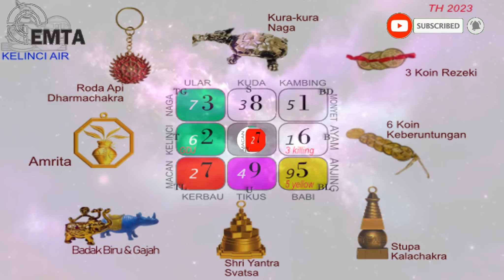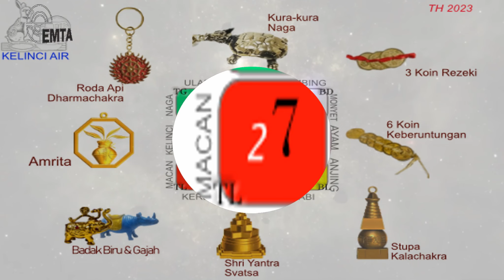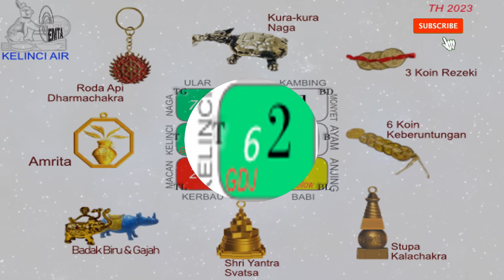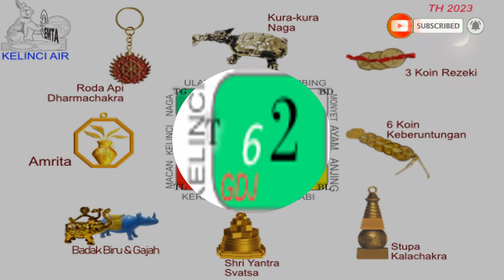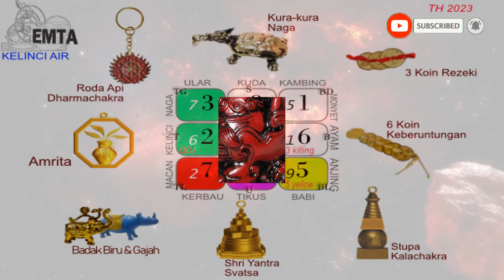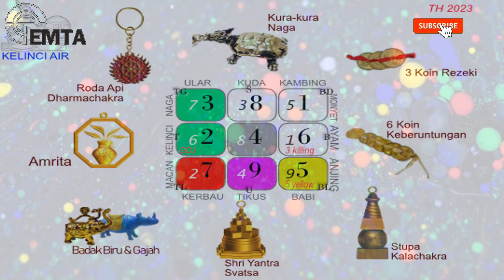FENG SHUI - SHIO MACAN DAN KELINCI 2023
Pisces. shio lucky in 2023